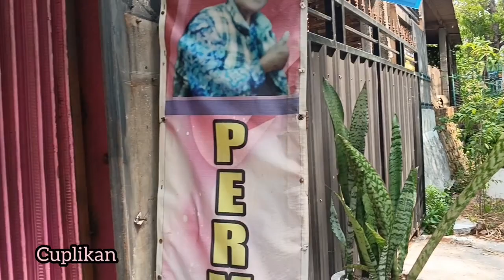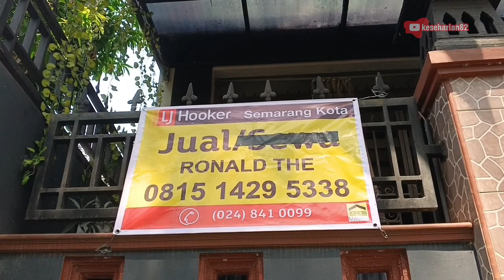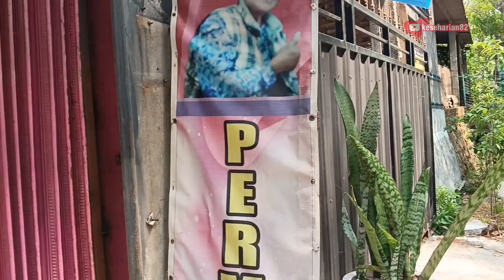Nasib lagi mujur dapat listing rumah dijual & mau dikasih rambutan sebagor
listing property rumah di jual
darah boja semarang